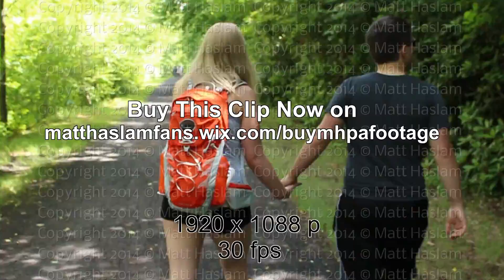1072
The footage in this video is copyright protected. If you would like to license this footage for your project, please purchase the stock footage using the link above.